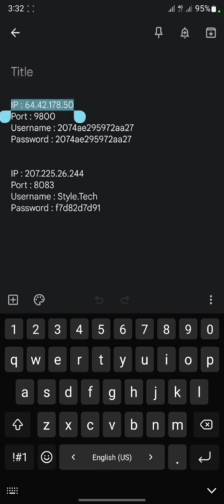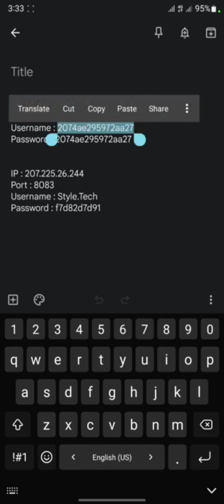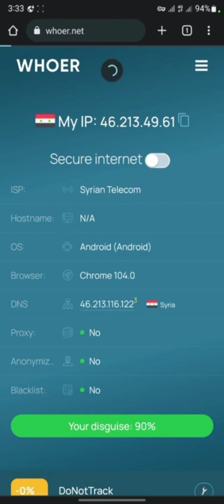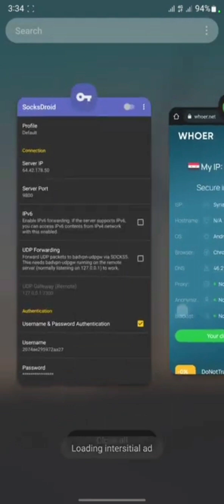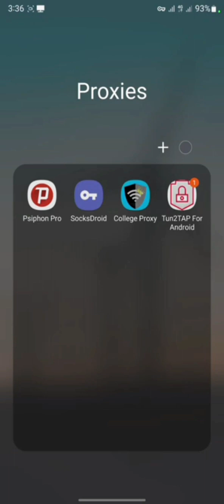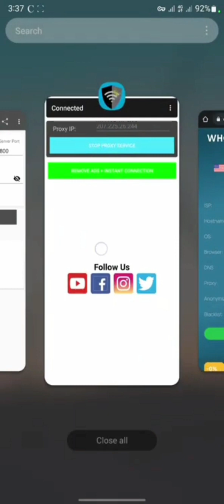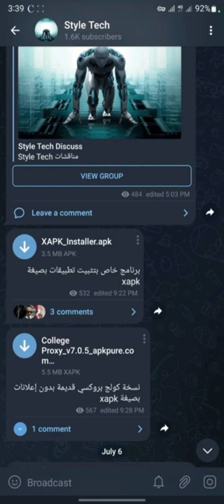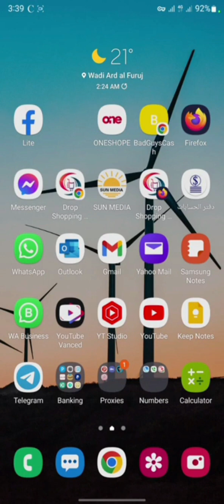نقل اتصال جهاز الموبايل عبر بروكسي